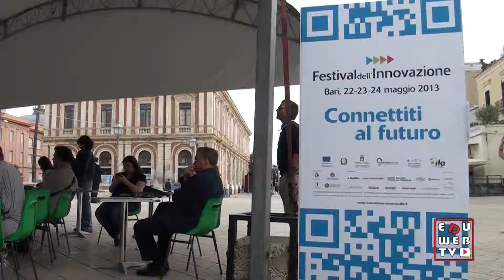Festival dell'Innovazione 2013: idee, ricerca e occupazione